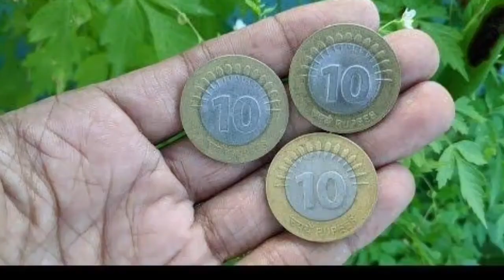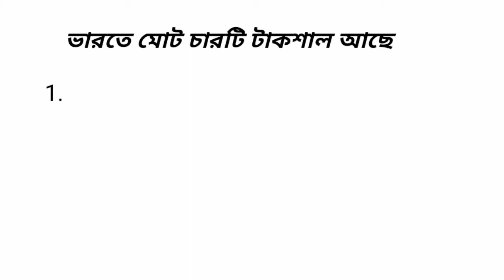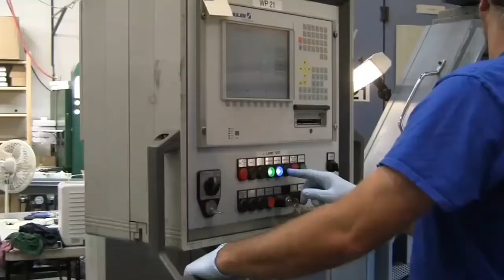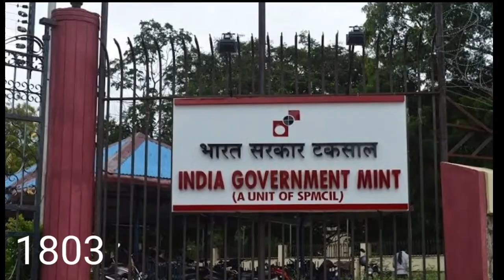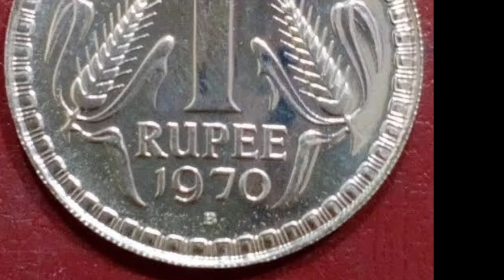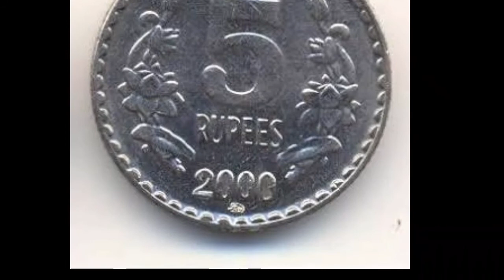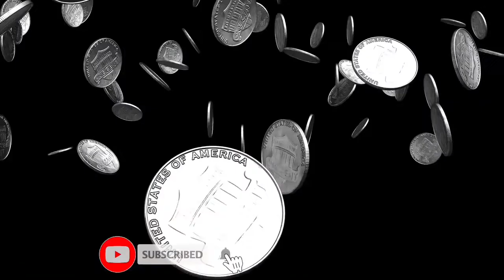জানুন ভারতের পয়সা(Coin) তৈরীর ইতিহাস।what is the Indian oldest mint. LP TALK BANGLA.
Hi frienfs.
in this video i have discussed about different mint mark in indian coin,i hve also discussed about indian four mind and their establishment.